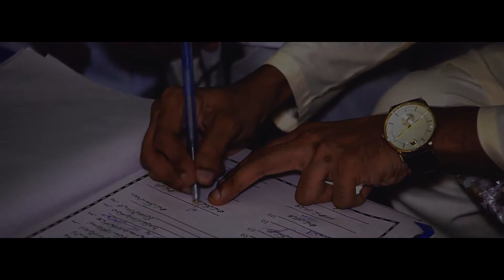Arsalan And Ayesha Wedding Cinematic Highlights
BOOKINGS OPEN.